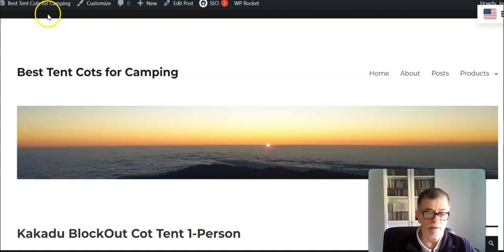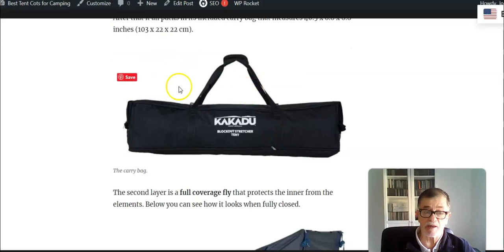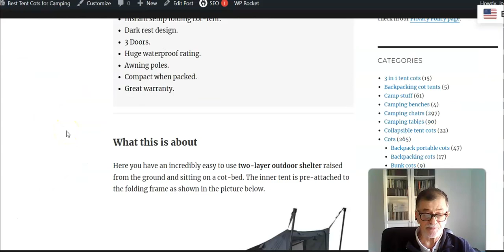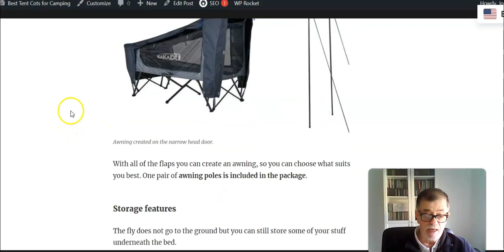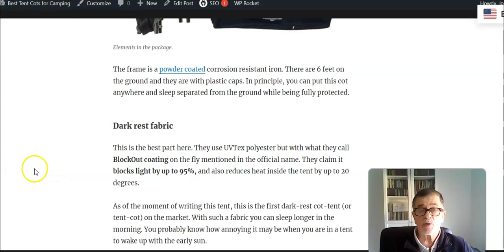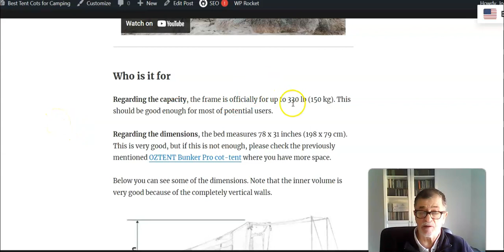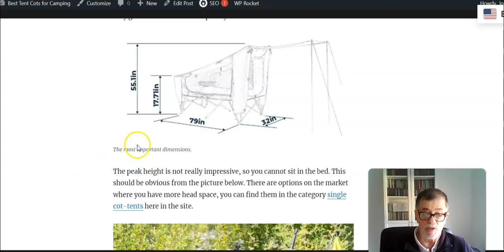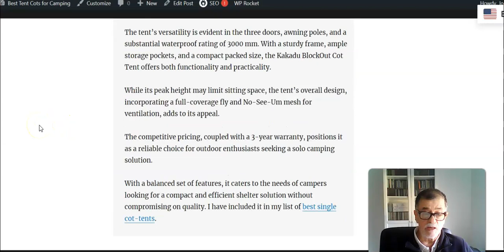Kakadu BlockOut Cot Tent 1 Person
The Kakadu BlockOut Cot Tent 1-Person is an instant-setup cot-tent with a dark rest design, three doors, and a 3000 mm waterproof rating. Compact, versatile, and affordable, it’s the ideal solo camping solution.